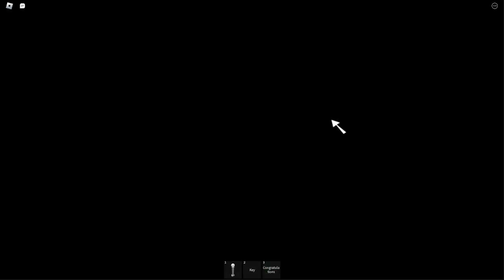PELLET TEMPLE: REVAMPED.